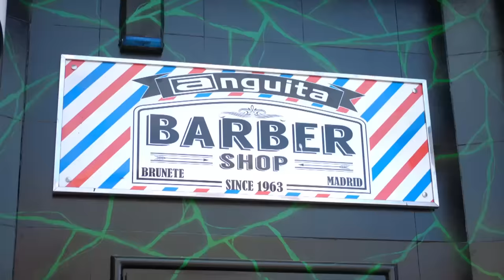Peluquero de políticos | Especial Nochevieja | José Mota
El típico peinado que da vergüenza ajena. Pues ese.